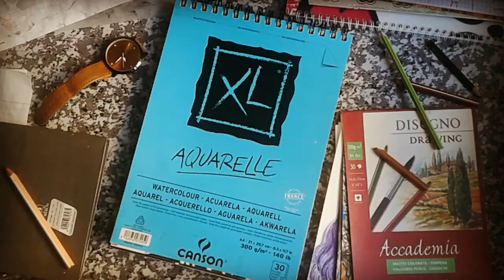Painting SCREAM cartoon style | ahmed makes art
one of my favorite drawings ever
its fully made with acrylic paint and black marker for contour ✏🎨
on a 66x55 cm↕↔ watercolor canson paper